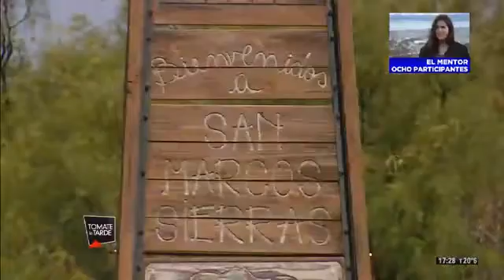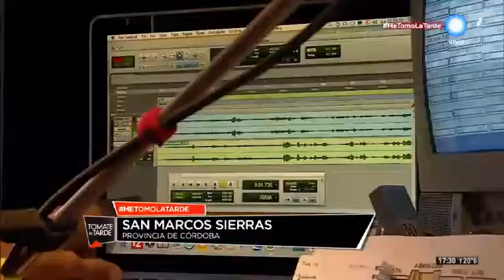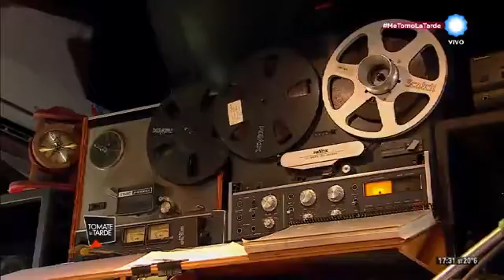Tomate la tarde visita a Quique Pesoa